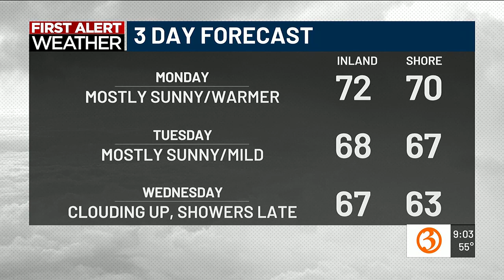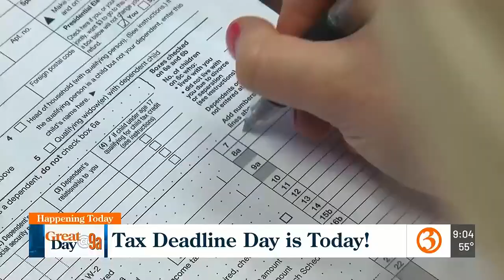Great Day @9a Monday Headlines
Nicole and Scot share the headlines for Monday morning!